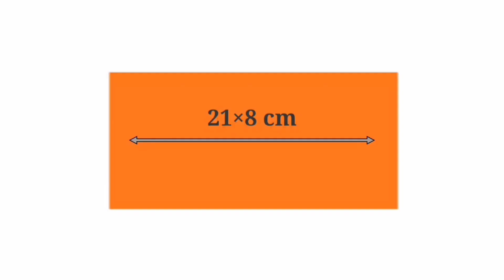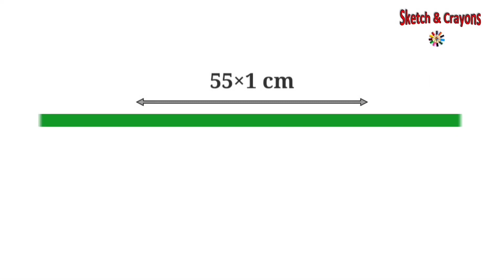Independence Day Craft for School 🇮🇳 15th August Craft Ideas 🇮🇳 Independence Day Craft Ideas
Please Watch the Video Till End. Thank You So Much

Queries Solved :

        1. How to make Indian Flag with paper
        2. How to make Indian Flag craft
        3. How to make tricolour flag
        4. How to make Flag of India
        5. How to make National Flag of India
        6. How to make Indian tricolour cap
        7. How to make tricolor Cap with paper
        8. How to make Indian tricolour cap using paper

Craft ideas for Republic Day
DIY Tricolor Cap
Independence Day cap
DIY Independence Day craft
Tricolor Cap
How to make Indian tricolour cap
Independence day hat
Tricolor Cap with paper
Independence day craft
Independence day craft ideas easy
26 January craft
DIY Tricolor Cap with paper
Tricolor indian flag cap
DIY paper craft
Paper craft
Republic day craft for kids
Tricolor paper craft
How to make paper cap
Indian tricolour cap
Paper craft for Republic Day
Easy craft for Republic Day
Independence day
national flag for independence day
Republic day craft
National Flag craft
Republic day craft ideas
DIY Republic Day Craft ideas
Tricolor craft idea
Independence day/Republic day school activity
Easy republic day craft for school
DIY tricolour flag
DIY Indian Flag
26 January craft ideas
Republic day special craft idea
India ka flag kaise banate hain
India ka flag kaise banaye
National flag of India
How to make Indian Flag with paper
Paper craft
How to make National Flag using paper
15 August
Independence day craft for school

 • Innocence – Roa (...